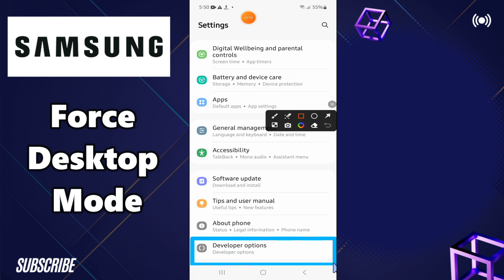How to Enable/Disable Force Desktop Mode Samsung A24 / A34 / A54 / A14